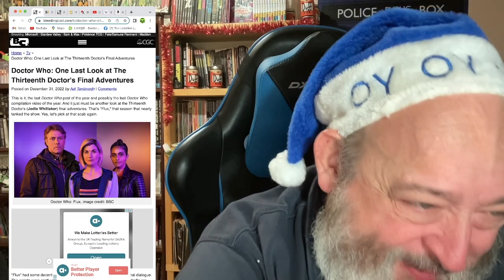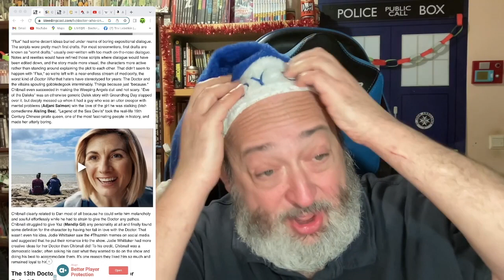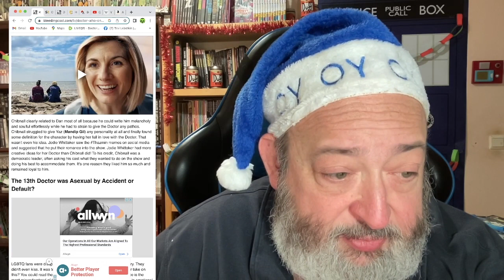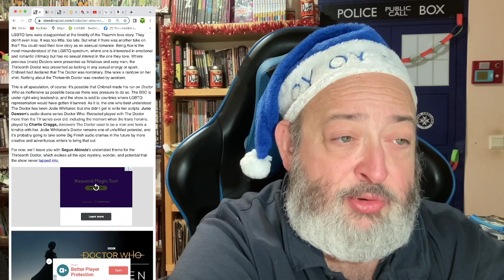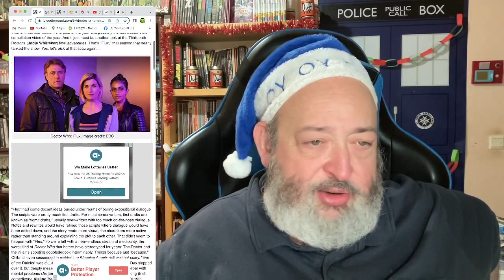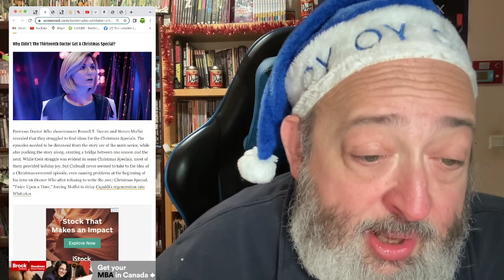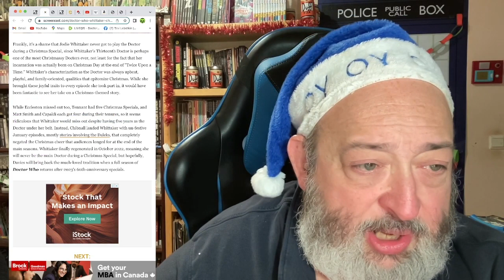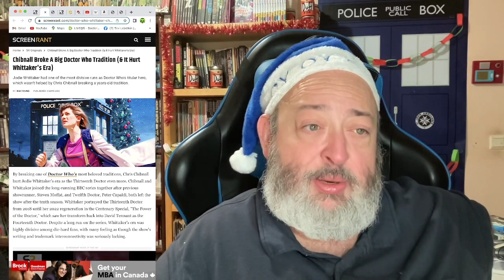Toxic Fandom’s Weird Lack of Life Skills To Cope With the Failure of Jodie Whittaker’s Doctor Who!!!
DoctorWho RussellTDavies jodiewhittaker chrischibnall DavidTennant NcutiGatwa MillieGibson TheRabbiFromAnotherPlanet the Rabbi From Another Planet Presents "Toxic Fandom’s Weird Lack of Life Skills To Cope With the Failure of Jodie Whittaker’s Doctor Who!!!"

Tzvi Lebetkin
27 HaGeffen st.
Karney Shomron,
Israel 4485500